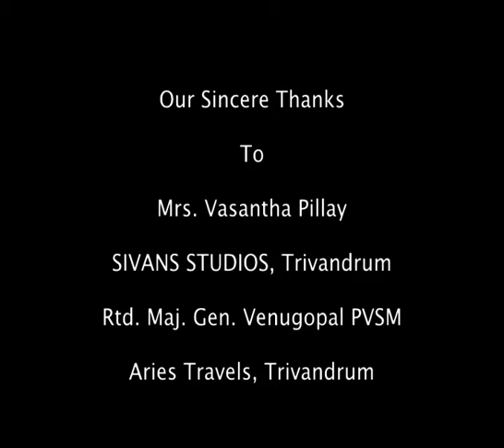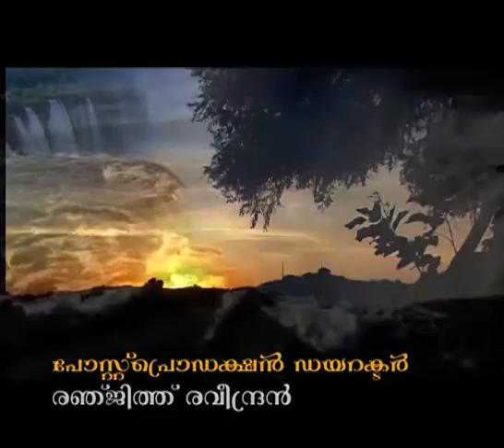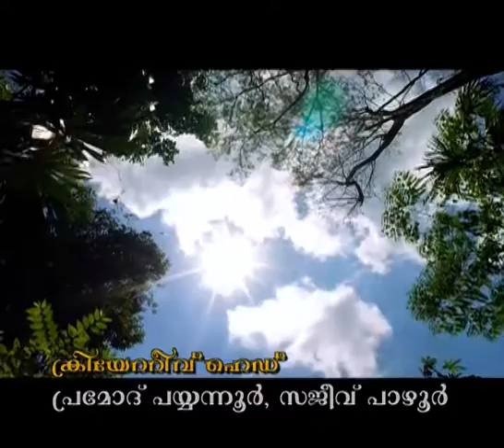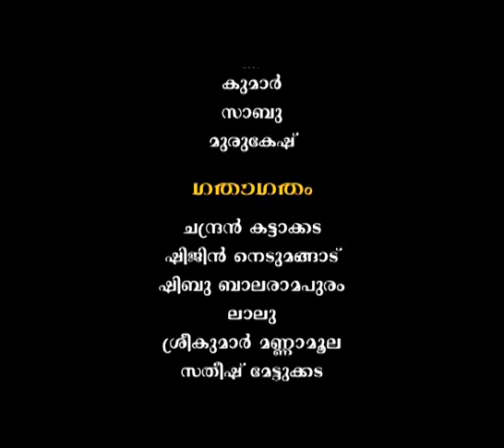Marthanda Varma Serial- Episode -1